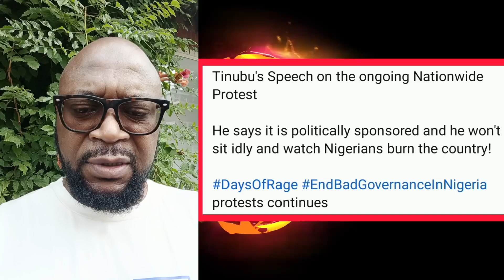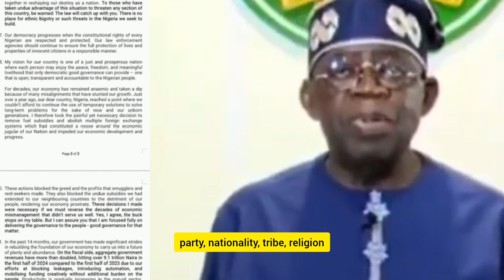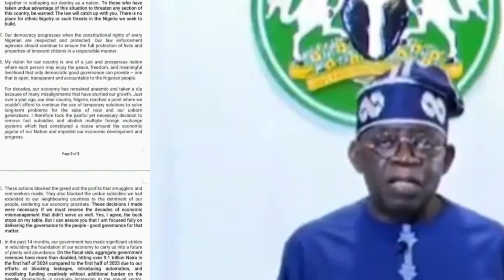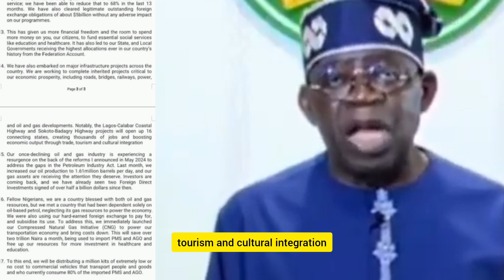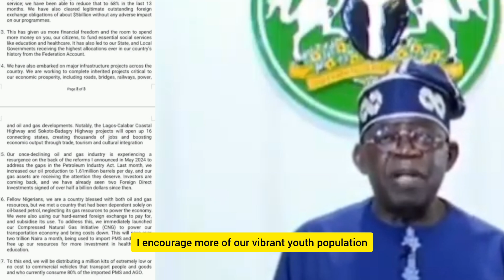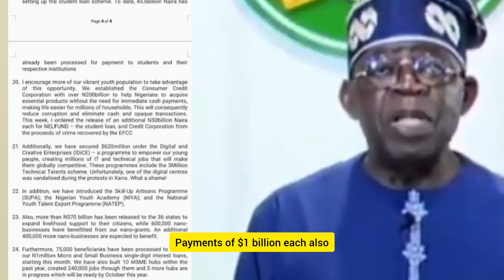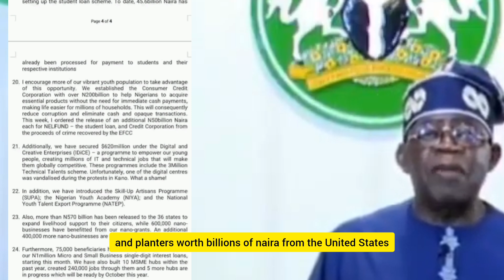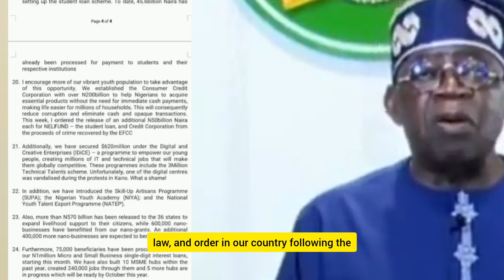TINUBU'S SPEECH AND REACTION TO THE ONGOING NATIONWIDE PROTEST endbadgovernanceprotest in Nigeria.